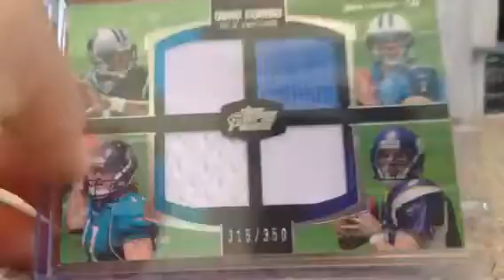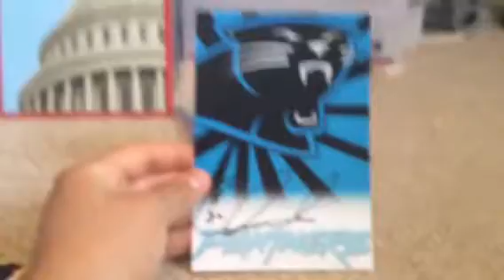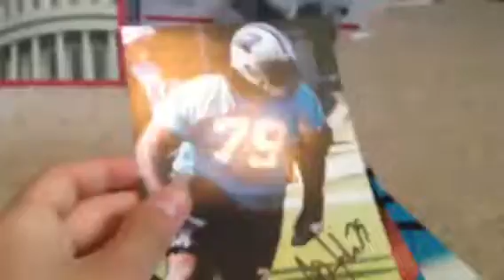Mail Day and Pick Ups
eBay name is panthersrock24